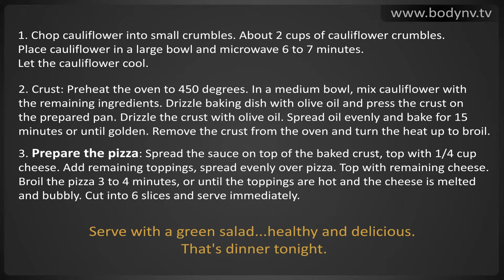Little Fit Mama's Cauliflower Pizza - Diet tips - Bodynv.tv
Little Fit Mama's Cauliflower Pizza :

Yield: One 9 to 12-inch pizza (feeds 2 to 3 people)
Prep Time: 25 min
Cook Time: 18 min
Ingredients:

CRUST:
• 1/2 head cauliflower (shredded)
• 1 large egg
• 1 cup organic mozzarella cheese (shredded)
• 1 teaspoon dried oregano
• 1/2 teaspoon minced garlic.
• 1/2 teaspoon onion salt

TOPPINGS:
• 1/2 cup low sodium tomato-basil marinara sauce.
• 1/2 cup organic shredded mozzarella cheese and low-fat toppings of choice.

Method:
1. Chop cauliflower into small crumbles. About 2 cups of cauliflower crumbles. Place cauliflower in a large bowl and microwave 6 to 7 minutes. Let the cauliflower cool.
2. Crust: Preheat the oven to 450 degrees. In a medium bowl, mix cauliflower with the remaining ingredients. Drizzle baking dish with olive oil and press the crust on the prepared pan. Drizzle the crust with olive oil. Spread oil evenly and bake for 15 minutes or until golden. Remove the crust from the oven and turn the heat up to broil.
3. Prepare the pizza: Spread the sauce on top of the baked crust, top with 1/4 cup cheese. Add remaining toppings, spread evenly over pizza. Top with remaining cheese.  Broil the pizza 3 to 4 minutes, or until the toppings are hot and the cheese is melted and bubbly. Cut into 6 slices and serve immediately.

Serve with a green salad...healthy and delicious. That's dinner tonight.

Nav-Vii shows you his exact workout routines, shares his best workouts and diet plans that he does to construct a super fit body on his popular blog Nav-Vii is an advocate for not resting between exercises and has a strict rule to complete each workout in less than 25 minutes. This time challenge is what makes it much more difficult than traditional workouts. The high intensity aspects of Nav-Vii's workouts rival the most intense interval training you will ever do! The style of Nav-Vii's workout program is sure to challenge even the most dedicated. In addition to proven workout tips, Nav-Vii guides his NV Nation followers with motivational quotes that are sure to keep his army of fans consistently motivated. Join the bodynv.tv team of gym workout loyalists and discover the way to your best body.

e-store -

Nav-Vii